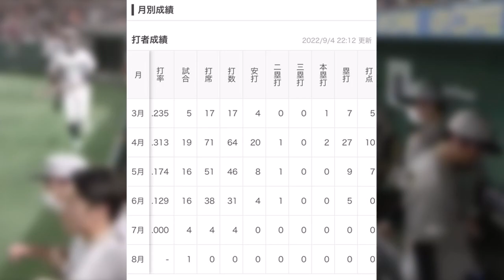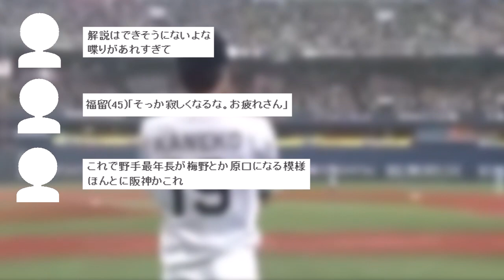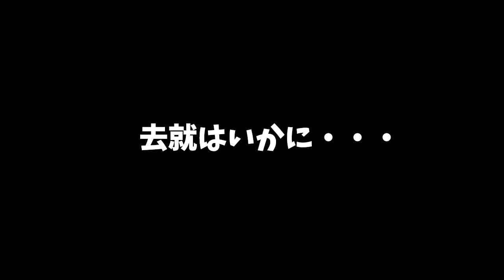【ついに…】糸井嘉男、引退へ… 球団から進退伺い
近年大幅減俸を受け入れてプレーしていた阪神タイガース・糸井嘉男選手でしたが、球団から進退伺とのこと。
超人的な身体能力を武器にしていましたが、流石に年齢的な衰えは如何ともし難いですね。